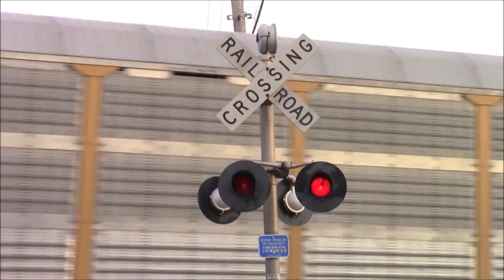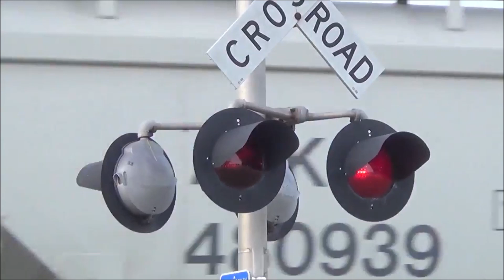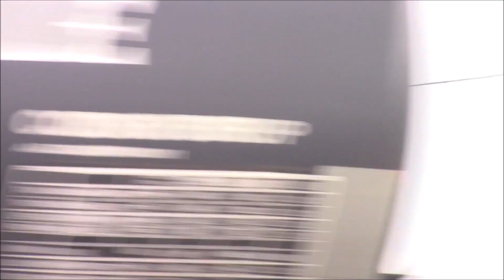Railroad Crossings of the NS Cleveland District Volume 1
The Cleveland District is ex Nickel Plate trackage running from Bellevue Yard to Cleveland.  Between Bellevue and Vermilion, the line is fairly busy with mixed freight traffic going to and from the Chicago Line and Moorman Yard.  East of Vermilion, the line is fairly quiet for the most part, but that may change once the new connection at Risden Rd. is completed.

Crossings on this line have a decent mix of old and new equipment.  This line also features the most amount of crossings in a short distance that I've seen on a freight railroad:  33 in 3 miles!  This is east of Vermilion unfortunately, so not much traffic is seen going through there.

Anyways, here is my first set of videos from this line from 2015 into 2016.  Plenty more to come from this line.

0:00 Frailey Rd. #2, Vermilion, OH 8/21/15
2:16 Barnes Rd., Vermilion, OH 5/25/16
5:15 Hoover Rd., Milan, OH 9/18/15
5:42 Coen Rd. #2, Vermilion, OH 5/9/16
7:30 Douglas St., Vermilion, OH 5/26/16
9:51 Beaver Lake Rd., Lorain, OH 5/26/16
10:50 Darrow Rd., Vermilion, OH 10/1/15
12:22 Route 99, Bellevue, OH 5/19/16
16:44 Strecker Rd., Milan, OH 4/24/16
18:36 Ransom Rd., Bellevue, OH 5/19/16
19:48 Thomas Rd., Bellevue, OH 9/18/15
21:36 Joppa Rd. #2, Vermilion, OH 5/26/16
24:36 Patten Tract Rd., Bellevue, OH 5/19/16

Special thanks to my Patron:
David Prince